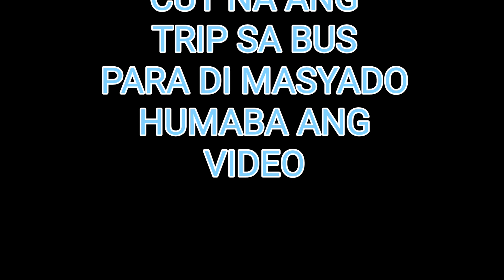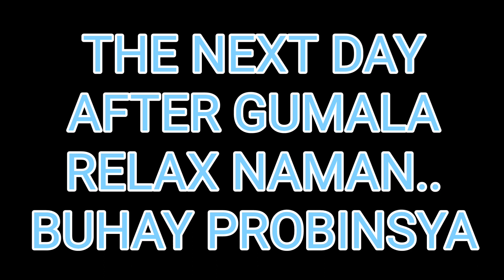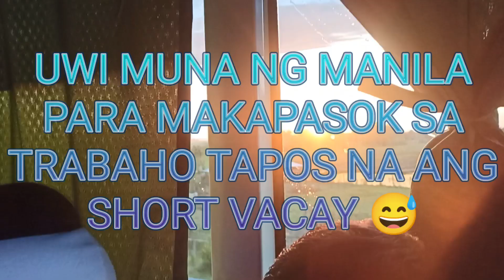SUNDO SA AIRPORT FROM HONG KONG TO PHILIPPINES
good day mga boss sinundo ko c mahal sa airport para mag bakasyon kahit may bagyong paeng na delayed man ang flight pero naka rating nmn sya ng safe sa pilipinas at muli ko syang nakasama.

paki tapos po ng video mga boss
at wag kalimutang mag

thanks and god bless sa lahat.